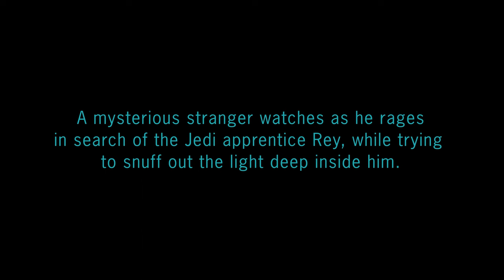HUNTED: A Star Wars Story | Fan Film (4K)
Struggling in his pursuit to end both the Jedi and the Sith, Kylo Ren encounters someone from his past, who believes the boy behind the mask isn't truly gone.

"Hunted: A Star Wars Story" is a Star Wars short film written and produced by Patumedia.

DIRECTORS:
Jacob Archer
Jonathan Carroll

CAST:
Kylo Ren - Jackson Archer
Ran Rendas - Brett Fullen
Dash - Anderson Hurt
Old Man - Mark Archer

CREW:
Directors - Jacob Archer, Jon Carroll
Executive Producers - Jackson Archer, Brett Fullen
Special Thanks - Cassie West, Arielle Carroll, Mark Archer, Julie Bristle Callahan